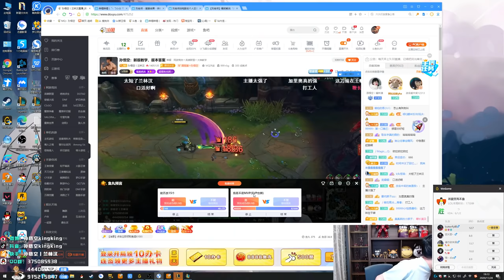【猴哥】蘭林漢悟空：劍魔VS汎 國服 這咋還沒玩就結束了（20201130P8）